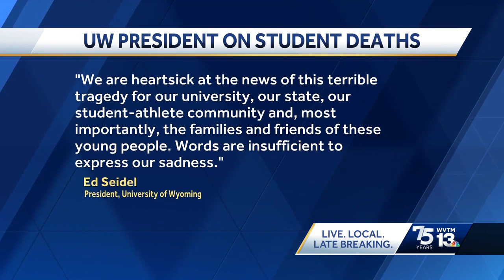Crash kills collegiate swimmer from Birmingham, along with two of her teammates